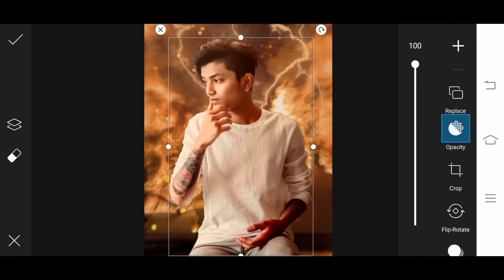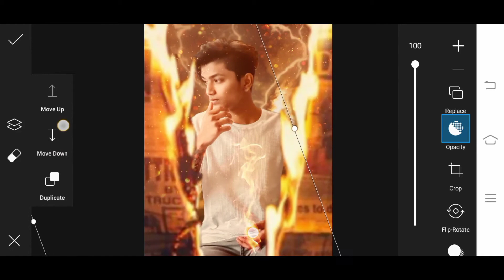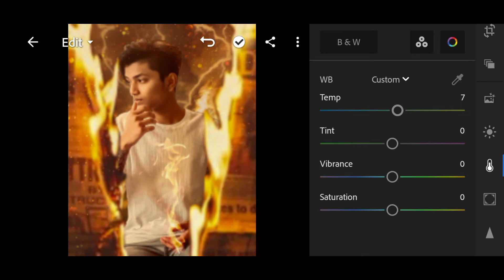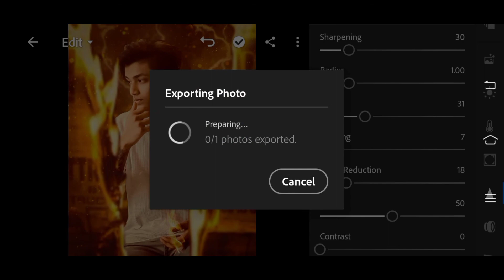Newspaper fire photo editing tutorial/PicsArt photo editing tutorial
➡️ Hello friend welcame our YouTube channel.

➡️ Friends this tutorial I will show you picart newspaper fire effect photo editing tutorial in Hindi

➡️ photo editing In Lightroom tutorial/Lightroom tutorial in hindi